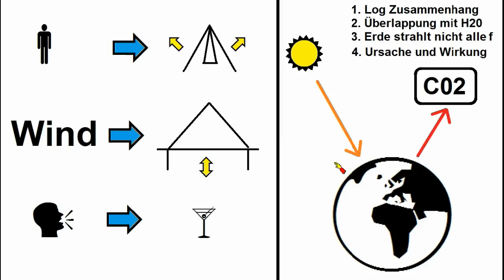Treibhauseffekt 1 (vereinfachte Darstellung)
Ich habe noch eine Grafik auf Wikipedia gefunden, wo man sich die Absorptionsbanden der Treibhausgase ansehen kann:

Studie des Schweizer Bundesinstitut für Technologie (Lausanne):
CO2 ist nur ein sehr schwaches Treibhausgas: